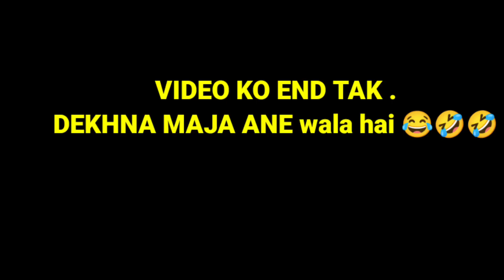FUNNY GAMEPLAY" 🤣// NEW WORLD RECORD BNAYA आज MERI DOST"KHUSHI NE 😜🏆🤣 WATCH THE VIDEO TILL THE END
FUNNY GAMEPLAY 🤣 VIDEO "//आज MERI DOST KHUSHI" NE NEW WORLD RECORD BNAYA 🏆🤣😜?? || WATCH THE VIDEO TILL THE END

 SUBSCRIBE_AND DON'T FORGET TO HIL THE BELL INCOME ALSO

GAME NAME = HG  AJ  YT

 DEVICE NAME VIVO Y73.8RM

      MY CHANNEL 🙏

 1.garena free fire indonesia live 🇮🇩
 2.garena free fire brazil live 🇧🇷
 3.garena free fire brasil live 🇧🇷
 4.garena free fire india live 🇮🇳
5.garena free fire singapore live 🇸🇬
6.garena free fire thailand